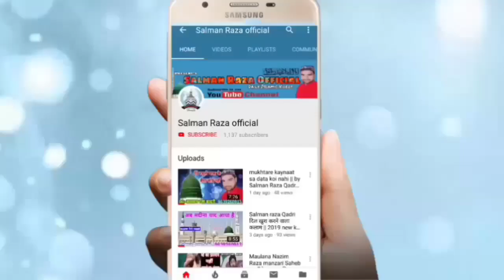सिर्फ देखा है रब को नबी ने और किसी ने भी देखा नहीं है || by Sharif Parwaz Sambhali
Hi,

Doston is video mein Allah Ke Nabi ki shan Bayan ki gai hai I hope yah video aapko Pasand aaega

Apni Naat record karane ke liye yah YouTube per dalvane ke liye Sampark Karen-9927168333